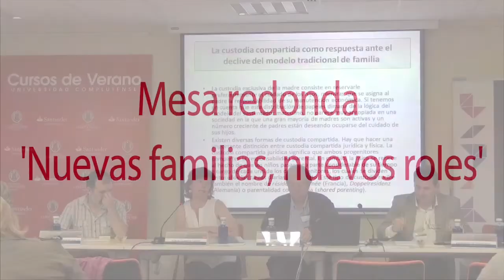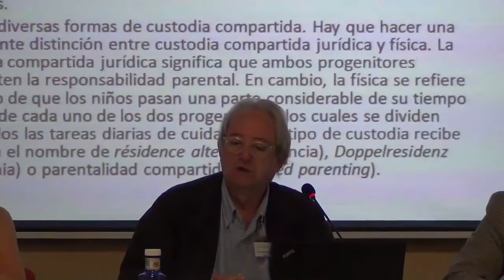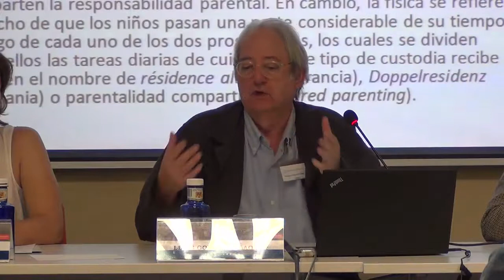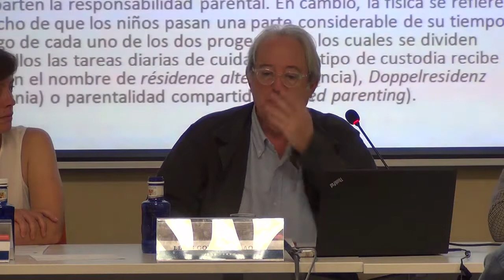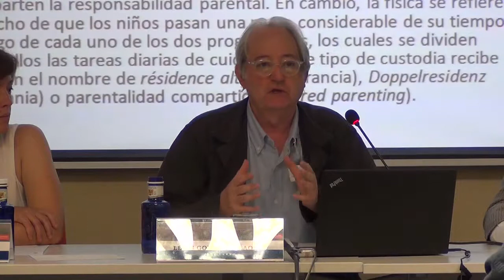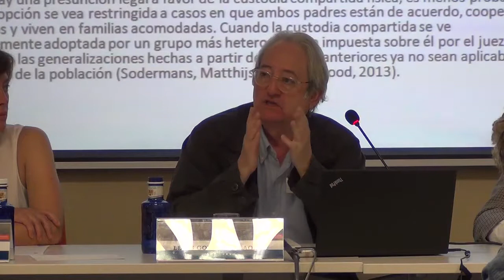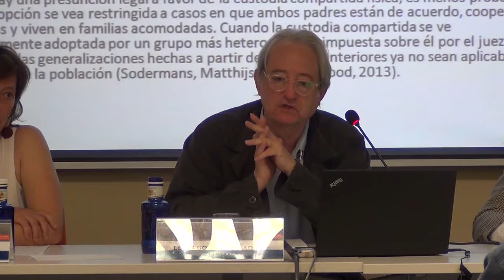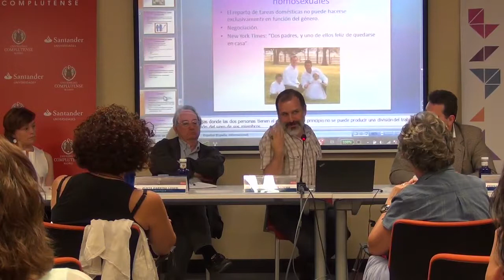Mesa redonda: Nuevas familias, nuevos roles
CURSO DE VERANO COMPLUTENSE 2014: DIVERSIDAD Y NUEVOS MODELOS DE FAMILIA
Modera: Alicia Garrido Luque, Profesora Titular Psicología Social, Universidad Complutense de Madrid
Participan: Lluis Flaquer Vilardebó, Catedrático Sociología, Universidad Autónoma de Barcelona. José Ignacio Pichardo Galán, Profesor Antropología Social, Universidad Complutense de Madrid